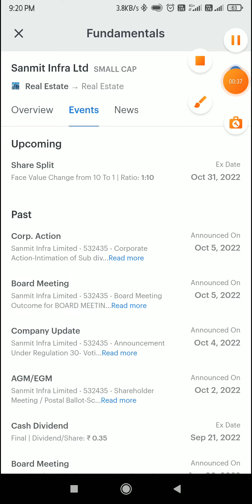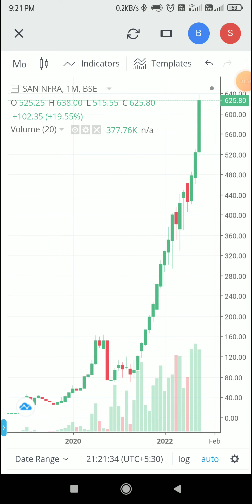Share Split 1 to 10 shares | 1Year me 187% Return | profit book | Sanmit Infra Limited